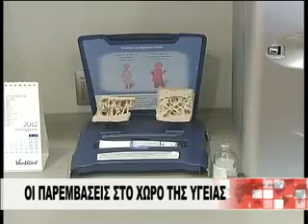ΜΕ ΟΡΕΞΗ ΓΙΑ ΔΟΥΛΕΙΑ ΟΙ ΝΕΟΙ ΥΠΟΥΡΓΟΙ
Οι νέοι  υπουργοί έπιασαν δουλειά από σήμερα και οι πολίτες περιμένουν λύσεις σε προβλήματα που χρονίζουν. Σε κάποιους τομείς έχει δοθεί η κατεύθυνση που θα ακολουθηθεί όπως για παράδειγμα στην αστυνομία όπου  διευκρινίστηκε ότι δεν θα αφοπλιστούν οι αστυνομικοί. Νευραλγικός τομέας είναι επίσης η υγεία όπου σύμφωνα με τους γιατρούς τα πρώτα δείγματα είναι θετικά.